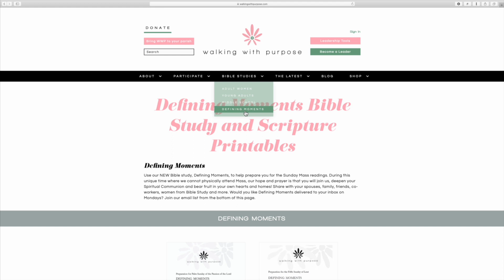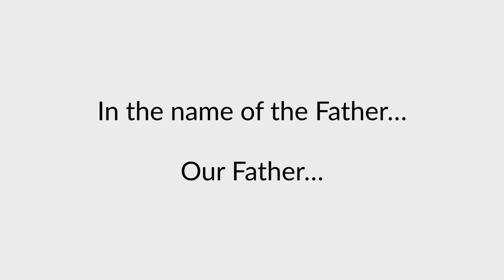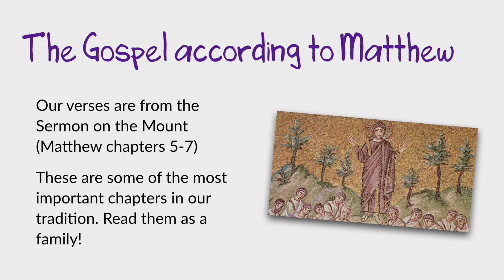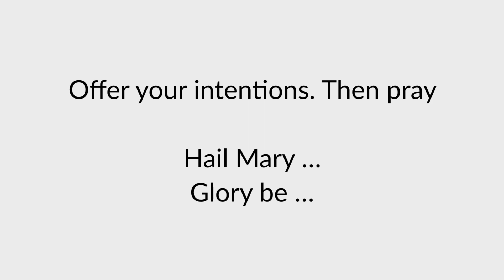Family Connect - Episode 4 - March 31, 2020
A ministry to help young families make prayer a part of their response to the COVID-19 crisis.